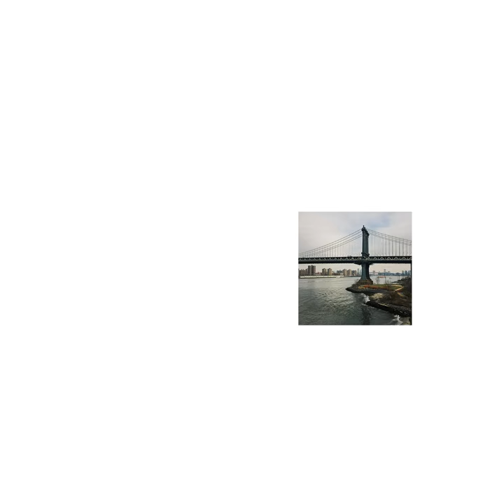[InstaMusts] New York📍Manhattan Bridge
“Many personal photographic images are now destined to live virtual, digital lives without material substance, in cameras, computers and on the internet, Emails, blogs and social networking sites dislocate photographic memories from the fixed physical home and object-ness, distributing them to desk-tops, folders, printers photo paper, frames – or trash bins.”

- John Urry and Jonas Larsen (The Tourist Gaze 3.0)